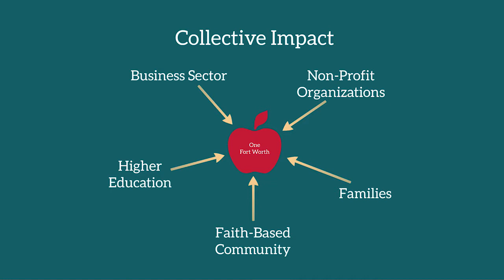Dr. Scribner / Leon 100 X 25 Volunteer Intro